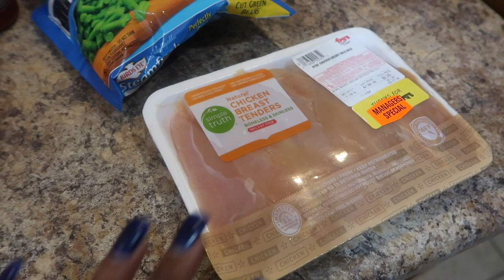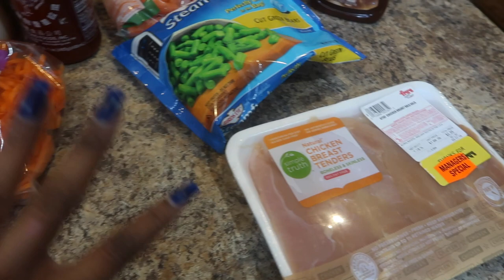VLOG 130| THIS CHILD WENT PLUM CRAZY....STRESS SHOPPING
3 years

  Phoenix, Arizona

   5

  37

EQUIPMENT USED
🔸 LAPTOP: MAC